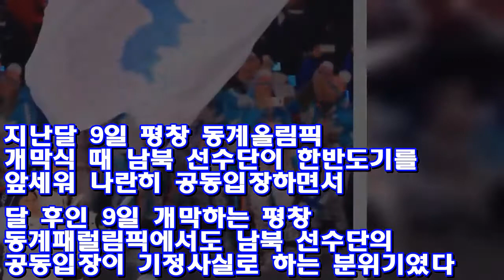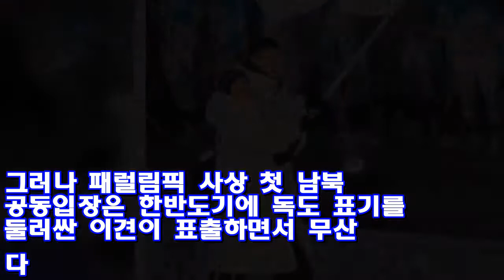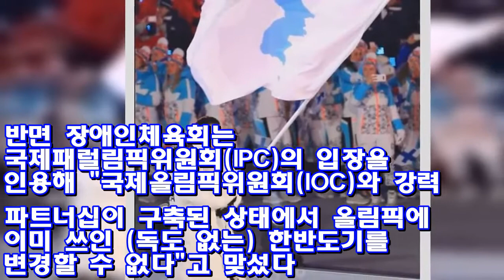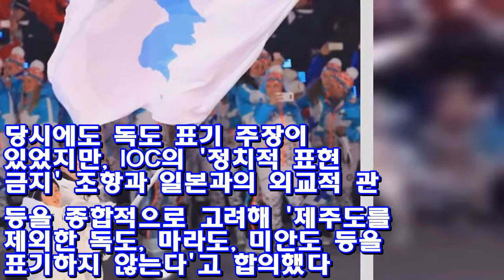패럴림픽 첫 남북 공동입장 막은 '독도 표기 딜레마' ♥ Korea news 24h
북한 "한반도기에 독도 표기 못 하는 것 수용 못해" 장애인체육회 "